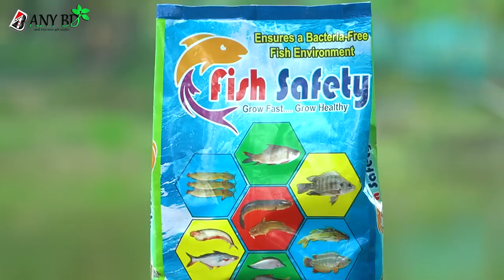শিং ও তেলাপিয়া মাছ চাষে সফল মাছ বিক্রেতা। অর্ধেক খাবার কম খরচে মাছ চাষ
করে এলাকায় সুনাম অর্জন করেছেন। এক সময় মাছ কিনে ঢাকায় মাছ বিক্রি করতেন এই মাছ চাষি।